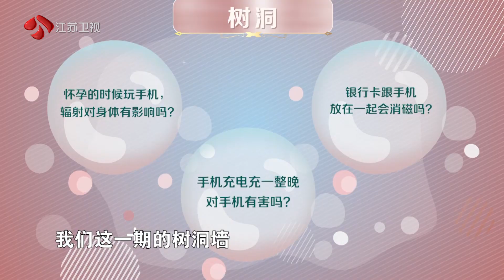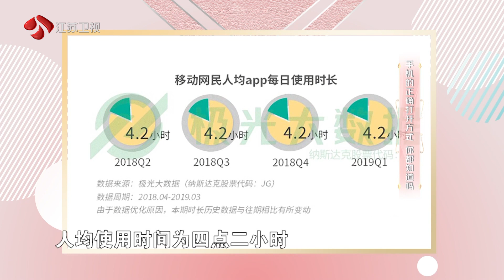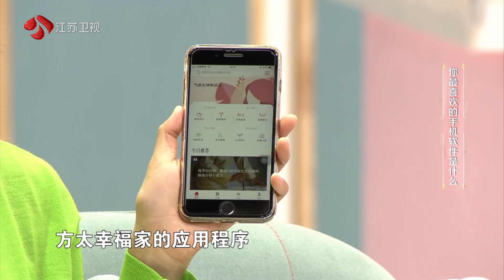家屋室的主人 Part1 手机正确的打开方式你知道吗 你最喜欢的手机软件是什么 191028